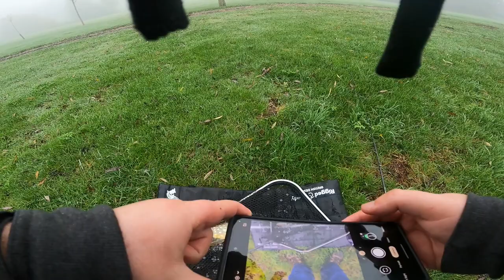Journey to a PERSONAL BEST Perch! (BFS River Fishing)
Welcome to Journey to a Personal Best Perch. A mate let me know a great stretch of river he has been doing well on, so it was campaign time to finally set a new PB! I set out and over the course of 4 different sessions went out in hope for a new personal best.

Tackle Used;
Rod: MajorCraft BFS Custom
Reel: Daiwa Alphas Air
Braid: HTO X4 Light Game Braid 0.08mm
Fluro: HTO Nebula FC 0.2mm